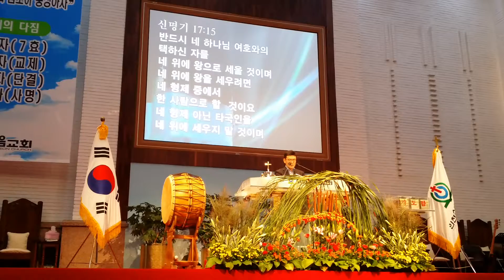신명기 17장 14절 왕의율법 제목으로 설교합니다 지도자 우리들에게 하나님께서 직접 말씀합니다 최용호 담임목사님 생명을 살리고 사람들에게 하나님의 뜻을 분별하도록 가르치는 목사님